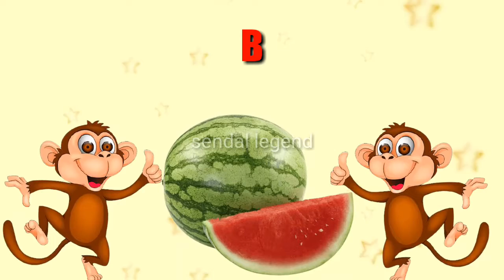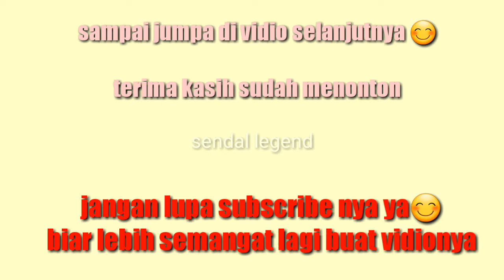nama nama buah dengan animasi monyet/pisang pepaya semangka jeruk apel anggur melon nanas jambu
kali ini kakak akan membagi vidio tentang
mengajarkan anak tau nama nama buah buahan
ada nanas jambu apel semangka jeruk melon pisang strowbery
ditemani animasi monyet lucu

semoga terhibur